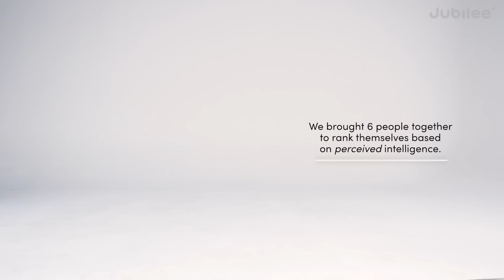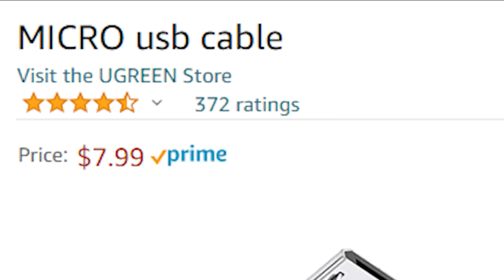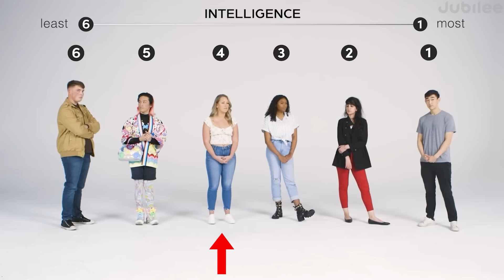Strangers Rank Their Intelligence